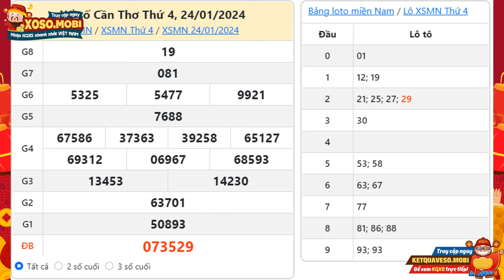Xổ số Cần Thơ ngày 24 Tháng 1 - XSCT - SXCT - XSCTH - Xosocantho - Xổ số kiến thiết Cần Thơ hôm nay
Xổ số Cần Thơ Thứ 4 ngày 24 Tháng 1 năm 2024 - XSCTH - KQXSCT 24/1 - XSCT - XS Cần Thơ - Xổ số kiến thiết Cần Thơ hôm nay

Xổ số Cần Thơ 24/1/2024 tại - XSKTCT - XSCTho -  Kết quả xổ số Cần Thơ hôm nay Thứ 4

XSCT mở thưởng vào lúc 16h15' thứ tư hàng tuần được cập nhật trực tiếp ngay tại trường quay nhanh nhất, chính xác nhất trên Xoso.mobi. Tại website kết quả xổ số quí độc giả có thể xem bảng kết quả Cần Thơ mới nhất chiều tối hôm nay, hôm qua, tuần này, tuần rồi, mấy tuần trước, thống kê đầu đuôi và Dự đoán kết quả xổ số Cần Thơ siêu chuẩn, siêu chính xác và hoàn toàn miễn phí.
Hướng dẫn cách dò vé số Cần Thơ nhanh và chính xác
- Trang Xoso.mobi cung cấp thông tin chi tiết của 24 giải thưởng và lô tô 24 số theo đầu đuôi kèm ngay dưới.
- Trước hết, bạn kiểm tra trên bảng 24 số cuối bên dưới bảng kết quả truyền thống xổ số miền Nam Cần Thơ ngày bạn mua,gày bạn mua, nếu thấy trùng với 24 số cuối của vé số CTHO của mình thì tức là bạn có cơ hội trúng từ giải 24 trở lên.
- Tiếp tục dò dần lên các hàng khác theo bảng chi tiết các giải thưởng XSKT CT, trừ giải 24 và giải đặc biệt thì cần khớp 24 số cuối là bạn đã trúng thưởng, còn lại các giải khác nếu các số còn lại không khớp thì vé của bạn không trùng giải kết quả XS Cần Thơ nào.
Chế độ xem của Xoso.mobi
- Trangcó chế độ xem tự động, bạn chỉ cần mở trang tường thuật trực tiếp XSMN đài Cần Thơ vào 24h24p, kết quả từng giải sẽ tự động hiển thị.
- Một trang kết quả Xổ số CT cung cấp thông tin trong 24 tuần liên tiếp từ kết quả hôm nay hoặc hôm qua, tuần rồi, và các tuần trước đấy. Nếu muốn xem kết quả theo tháng bạn có thể truy cập vào sổ kết quả cần thơ.
Ngoài việc xem kết quả trực tiếp, để có thể tham khảo những con số may mắn có tỷ lệ về cao, người chơi có thể truy cập vào dự đoán xổ số Cần Thơ để lấy gợi ý từ các chuyên gia của chúng tôi.
Tuy nhiên, trong quá trình dò xổ số miền Nam đài Cần Thơ nói riêng và các tỉnh miền nam nói chung tại XSMN, các bạn không tìm thấy trên Xoso.mobi, có thể do một số nguyên nhân sau:

-         Chưa có kết quả xổ số. (Thời gian mở thưởng: 16h15’ Thứ 4 hàng tuần)
-         Đài Cần Thơ không mở thưởng.

Cú pháp tìm kiếm: xổ số cần thơ ngày 24 Tháng 1, xổ số cần thơ, xổ số kiến thiết cần thơ, xổ số đài cần thơ, xổ số cần thơ tuần rồi, sxct, xsct, xổ số cần thơ tuần trước, xổ số cần thơ hôm nay, xổ số đài cần thơ hôm nay, xo so can tho, xổ số miền nam, XSCTHO, xổ số kiến thiết đài Cần Thơ hôm nay Thứ 4, xosocantho,xs cần thơ,, xs can tho, xscth, kết quả xổ số cần thơ, xổ số kiến thiết đài Cần Thơ hôm nay, xs ct, Xổ số Cần Thơ 24/1, xsct 24/1, sxct 24/1, xsct 24 1